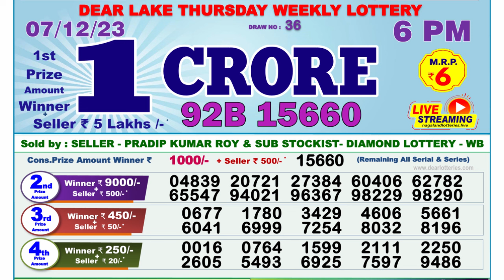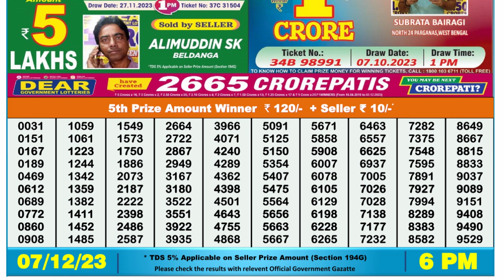🔴Dear Lottery Sambad Live 6pm today 07.12.23 Nagaland State Lottery Result